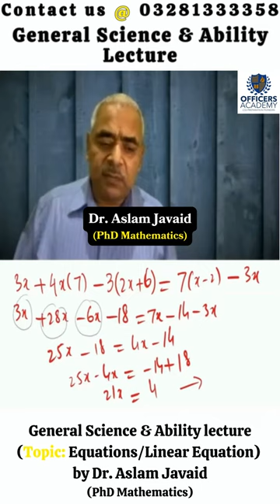CSS General Science & Ability | Ability Potion | Equations/Linear Equation | Officers Academy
CSS General Science & Ability Lecture.
Topic: Equations/Linear Equation
Mentor: Dr. Aslam Javaid (PhD Mathematics)